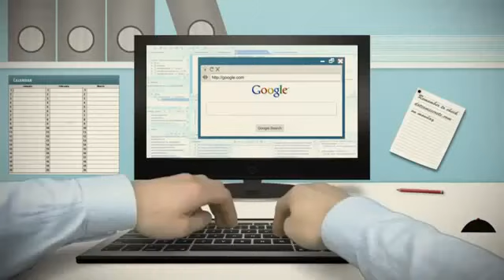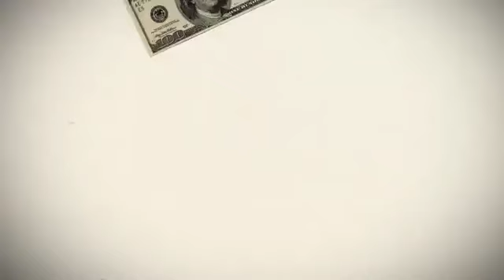Internet Marketing Training with Dot Com Secrets